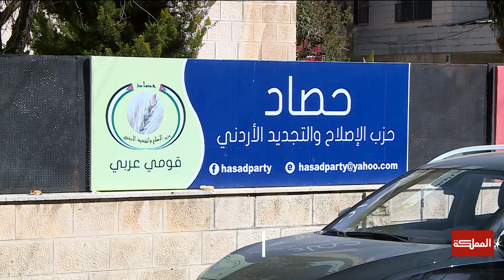الأحزاب في الأردن تدخل مرحلة جديدة توجب رفع مشاركة الشباب في الحياة السياسية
انتهت مهلة تسليم الأحزاب الراغبة بتوفيق الأوضاع لملفاتها بعد مضي عام كامل وفقا لقانون الأحكام النافذ، لتدخل الأحزاب في مرحلة سياسية جديدة تتطلب مشاركة شبابية فاعلة فيها بنسبة لا تقل عن عشرين في المئة، وهو ما نص عليه قانون الأحزاب الجديد الذي يشدد على مشاركة الشباب من طلبة مؤسسات التعليم العالي دون تقييد أو تضييق

الضيوف:
عميد شؤون الطلبة في الجامعة الهاشمية الأستاذ صادق الشديفات
عميد شؤون الطلبة في جامعة اليرموك الأستاذ محمد الذيابات

ـــــــــــــــــــــــــــــــــــــــــــــــــــــــــ
ـــــــــــــــــــــــــــــــــــــــــــــــــــــــــ
قناة المملكة
المملكة
AlMamlakaTV
Al Mamlaka
أخبار الأردن
أخبار العالم
ـــــــــــــــــــــــــــــــــــــــــــــــــــــــــ
قناة المملكة